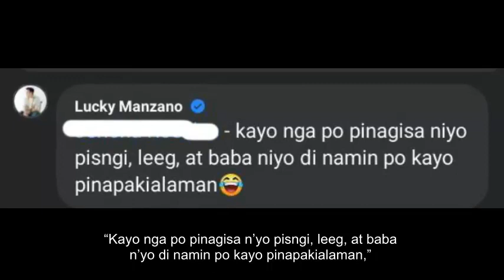Luis Manzano Hindi Nakapagtimpi Matapos Sabihang Pisot si Baby Peanut!